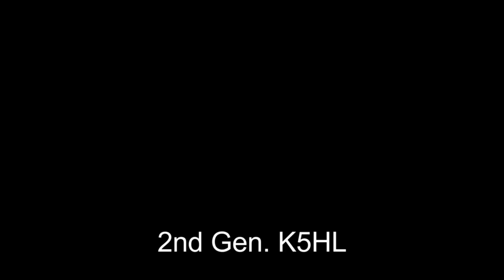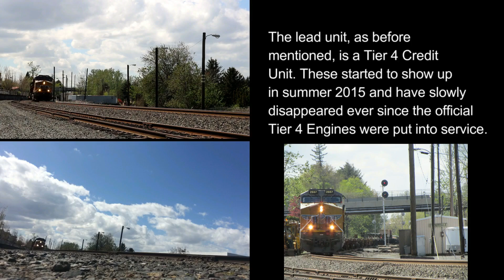PNW Trains 2017 Train Horn Compilation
All of the train horns I caught up close in 2017 and some from 2018 as well. The videos are all mixed up due to a hard drive failure some time ago. The next compilation comes out at New Years 2019 and will feature all videos after compilation 8. Then the 2018 compilation will be a combo of this one and the New Years one. Also, the next distant train horns installment will come out at New Years as well and the 2018 compilation will feature all distant horn videos published this year, also delayed due to the hard drive. Anyways, I hope you all enjoy the video.